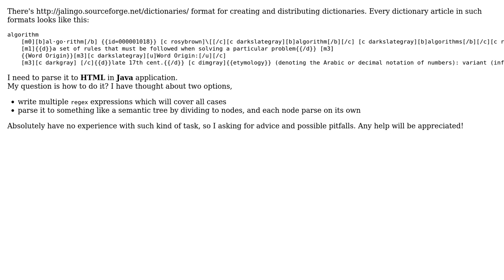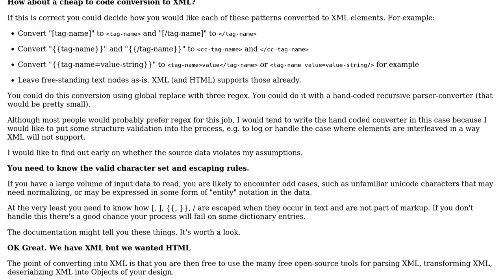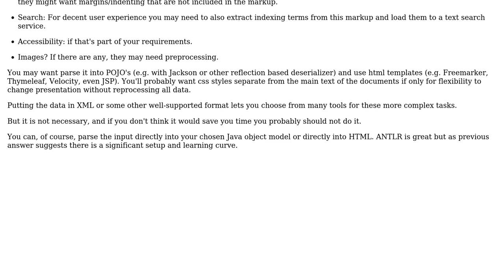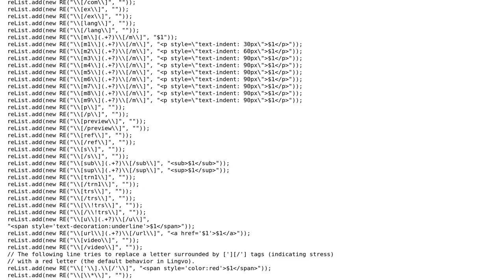Software Engineering: How to parse DSL file to HTML? (3 Solutions!!)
Software Engineering: How to parse DSL file to HTML?

With thanks & praise to God, and with thanks to the many people who have made this project possible! | Content (except music & images) licensed under CC BY-SA | Music | Images & others | With thanks to user joshp user JimmyJames user Hiroshi Miura user Anatoly and the Stack Exchange Network Trademarks are property of their respective owners. You are responsible for your own actions.